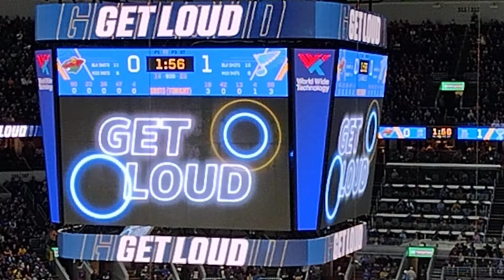Lookalikes - March Birthdays - March 2024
Lookalikes on jumbotron of Minnesota Wild vs St. Louis Blues - Enterprise Center